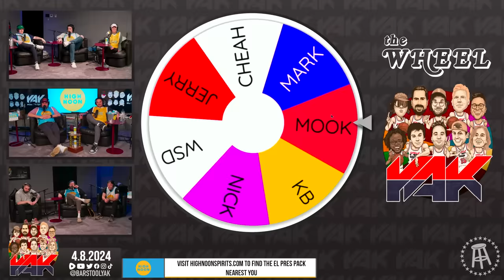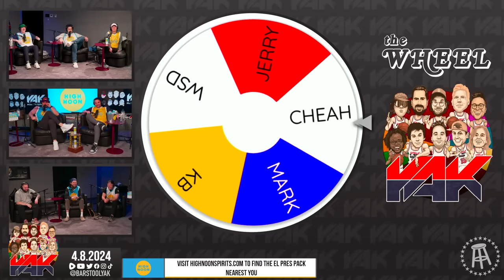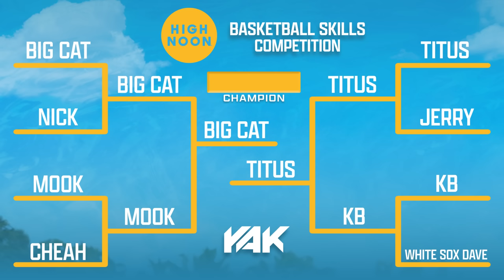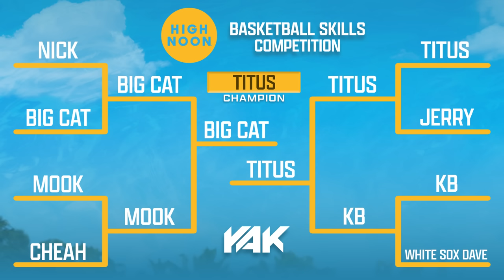The Madness Takes Over In The High Noon Basketball Skills Competition | The Yak 4-8-24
Always has.